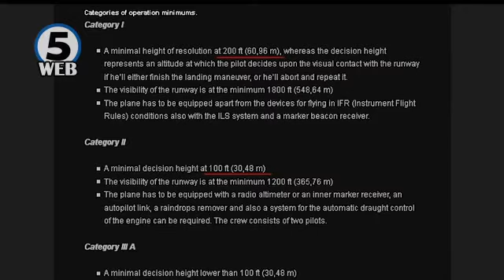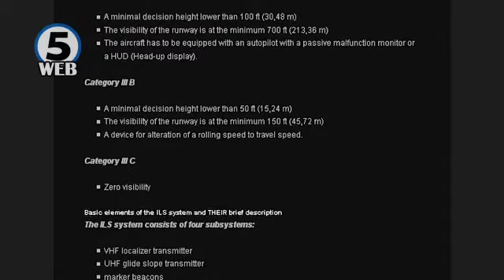Се нормализира сообраќајот на скопскиот аеродром